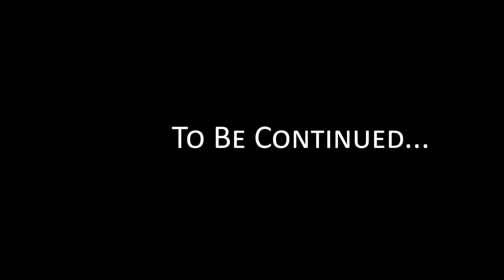Mark Farias & Rodney Conley: "Three Hamburgers"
Mark tales the tale of the Three Hamburgers. A story in which we learn: I-45 is the way home, Mark is a moral stop sign and acid is in your brain, not your body. Rodney and Mark both have met themselves, beyond internal dialogue and sounding board situations.